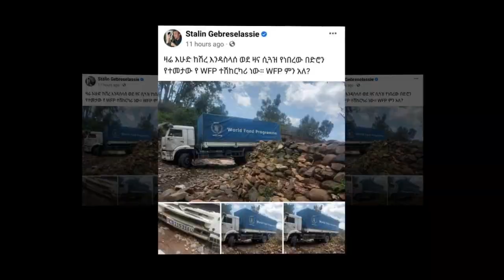የሕዉሃት ጦር ፈረጠጠ